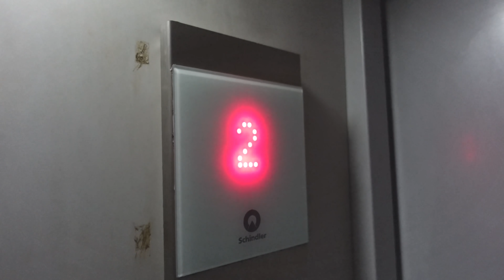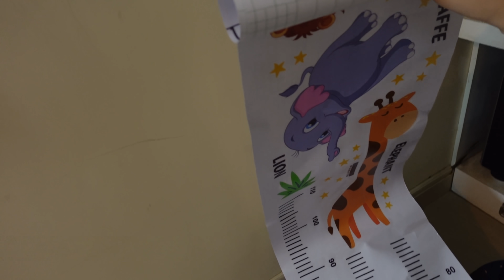Diwali and My 9th Month Birthday Celebration / PART 1 / VLOG 27 /